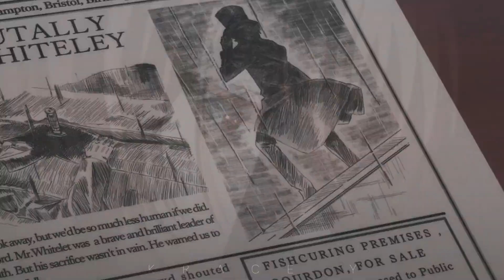Moriarty The Patriot | Bad Dreams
It's weekend, so I have some time hehe
song: Bad Dreams by Rachel Lorin
anime: Moriarty The Patriot / Yuukoku No Moriarty